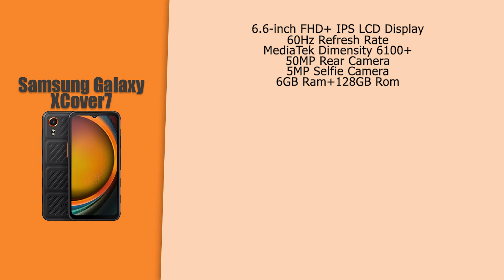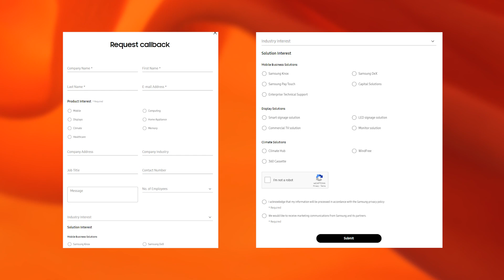Samsung Galaxy XCover7 | Business Phone | Full Detail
0:00 - Samsung Galaxy XCover7 Detail
0:50 - Intro Video
1:12 - Samsung Galaxy XCover7 Specification
2:06 - Samsung Galaxy XCover7 Extra Detail
3:13 - Samsung Galaxy XCover7 Conclusion
3:25 - Outro

03.Samsung M11
04.Samsung M21
05.Samsung M30s

1.Logitech G102 Prodigy
2.Lenovo Gaming Mouse - M200
3.Corsair CH-9301011
4.Redgear A-10 Gaming
5.Cosmic Byte Equinox Alpha

01.iBall Baton iB-WRD12EN
02.TP-LINK TL-WR940N
03.Mi Smart Router 4C
04.D-Link DIR-806
05.D-Link DIR-819 750 Mbps Router

01.Realme Buds
02.OnePlus Bullets Wireless Z
03.Mi Neckband Bluetooth Earphones
04.Infinity (JBL) Glide 120
05.boAt Rockerz 255 Sports